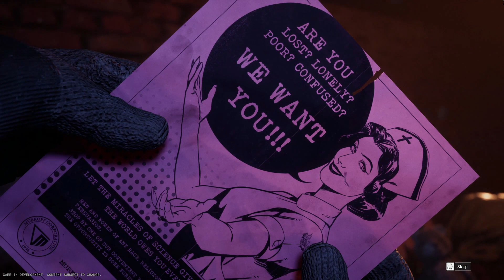The Outlast Trials | Intro Cutscene *Closed Beta*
Intro cutsene from The Outlast Trials closed beta.